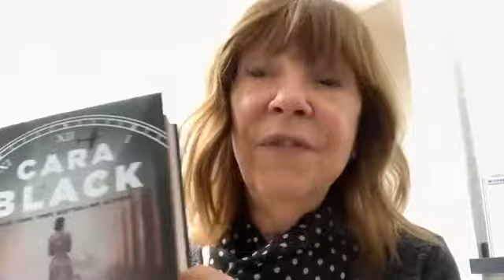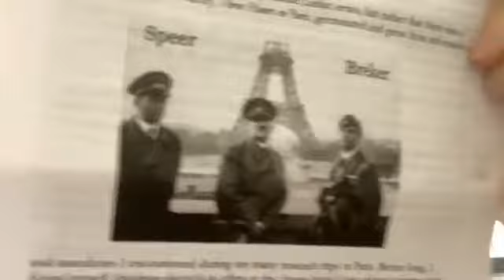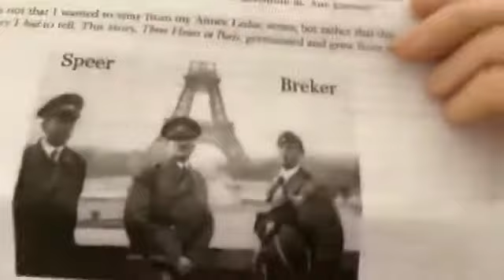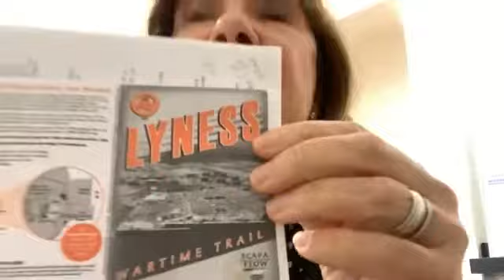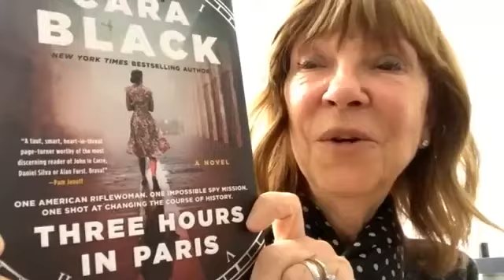Second Sunday Books Welcomes Author Cara Black and Three Hours in Paris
In June of 1940, when Paris fell to the Nazis, Hitler spent a total of three hours in the City of Light—abruptly leaving, never to return. To this day, no one knows why.

The New York Times bestselling author of the Aimée Leduc investigations reimagines history in her masterful, pulse-pounding spy thriller, Three Hours in Paris.

Kate Rees, a young American markswoman, has been recruited by British intelligence to drop into Paris with a dangerous assignment: assassinate the Führer. Wrecked by grief after a Luftwaffe bombing killed her husband and infant daughter, she is armed with a rifle, a vendetta, and a fierce resolve. But other than rushed and rudimentary instruction, she has no formal spy training. Thrust into the red-hot center of the war, a country girl from rural Oregon finds herself holding the fate of the world in her hands. When Kate misses her mark and the plan unravels, Kate is on the run for her life—all the time wrestling with the suspicion that the whole operation was a set-up.

Cara Black, doyenne of the Parisian crime novel, is at her best as she brings Occupation-era France to vivid life in this gripping story about one young woman with the temerity—and drive—to take on Hitler himself.